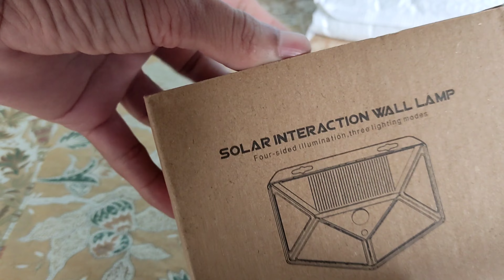LÂMPADA LED SOLAR COM SENSOR DE PRESENÇA 100 LEDS